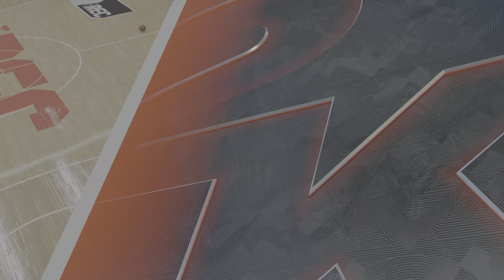NBA 2K23 The Rec w/Littles made the opps quit